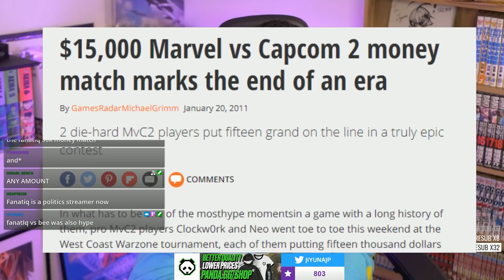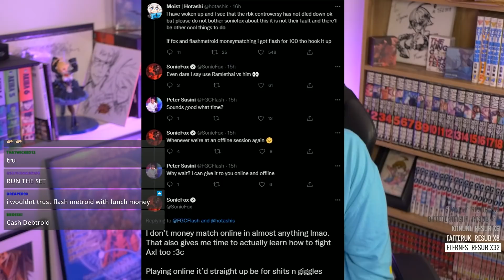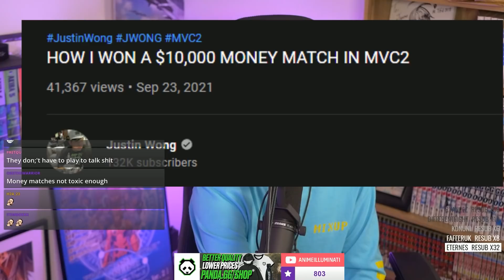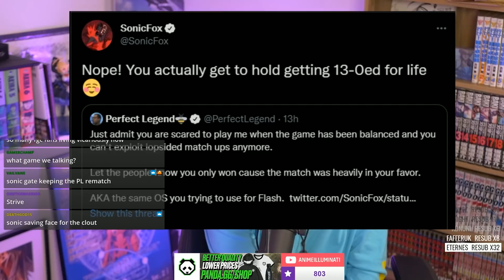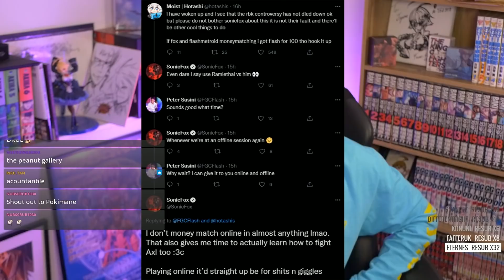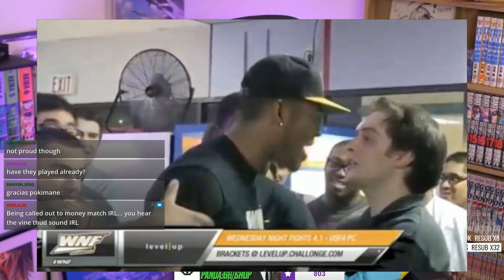The FGC lost something REALLY important over the years...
There's something missing in the FGC... As we've gotten too big, we lost something very important in our community and I want to discuss it. Let me know if you guys agree or disagree with me in the comments below.

For the first time in nearly a decade, we have the first full entry in the Melty Blood fighting game series with Type Lumina! This anime fighter has a huge focus on movement and mix-ups, and devastating pressure on your opponents. Take your favorites from the visual novel franchise into the fray on PC, Playstation 4 (PS4), Nintendo Switch, and Xbox One.

Arc System Works (Arcsys) has recently made Guilty Gear Strive, the latest entry in the Guilty Gear franchise! This fighting game is heralded for its use of Rollback Netcode, included on all platforms Playstation 4 (PS4), Playstation 5 (PS5), and PC (Steam). Recently Arcsys has released the second character in their Season Pass, Jack-O, a returning character in the Guilty Gear franchise.